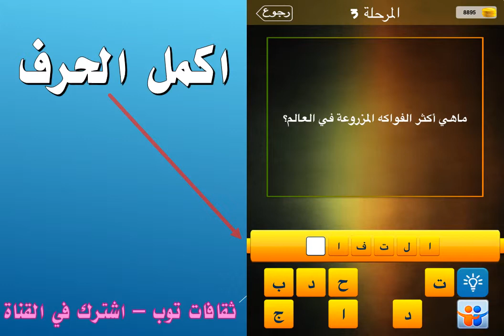ماهي أكثر الفواكه المزروعة في العالم؟